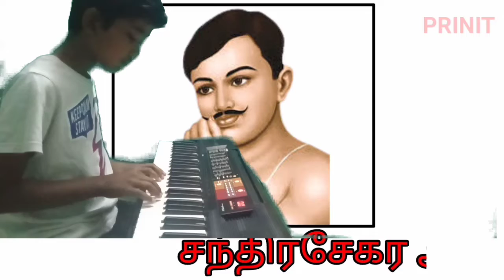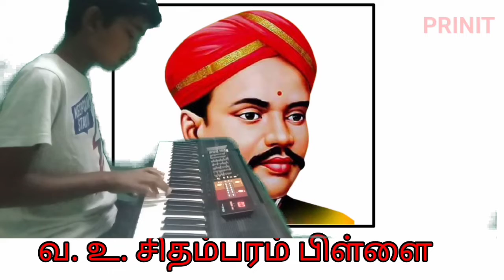Republic day 73rd (2022) -Indian Movie song - 24Jan2022 @ Dev Musix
Republic day(2022) -Indian Movie song on 24Jan2022 thru Keyboard cover by Sri Sasti Dev @ Dev Musix

:Thanks to PRINIT for their source videos
:Thanks to TINY KITE for their source videos

:If you comment your like & lovable song on comment box will play Keyboard for that song with visual. Enjoy your song with different Visual...
:Would like to watch all the videos please go to our channel home page or videos or playlist column.
:Any Queries please comment in comment box.